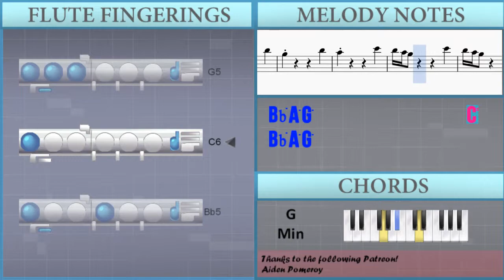How to play Adventure of a Lifetime by Coldplay on Flute (Tutorial)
The easiest way to learn how to play Adventure of a Lifetime by Coldplay on the flute. It's a flute tutorial for Adventure of a Lifetime by Coldplay.

EasyMusicLesson teaches you to play the your favorite instrument, through easy and simple animation so that you too can learn how to play Adventure of a Lifetime by Coldplay on the flute easily. A flute tutorial with visual animation graphic.

Notes of the tutorial:
G5 D5 G5 D5 C5 D5 C5 Bb4 G4 F4 G4     F4   G5 D5
G5 D5 C5 D5 C5 Bb4 G4 F4 G4     F4   F5 D5
F5 D5 C5 D5 C5 Bb4 G4 F4 G4     F4   F5 D5
F5 D5 C5 D5 C5 Bb4 G4 F4 A5     Bb5   G5 D5
G5 D5 C5 D5 C5 Bb4 G4 F4 G4     F4   G5 D5
F5 D5 C5 D5 C5 Bb4 G4 F4 A5     Bb5
D5 C5 D5   Bb4 C5
A4   A4 Bb4     Bb4   D5   A4   A4
G4                     Bb4 C5
C5     A4             D5   A4
Bb4                   A4 Bb4 A4
A4     G4
G4                     Bb4 C5
C5     A4           D4 A4   Bb4
Bb4                     G4 A4
A4     G4     G4   D5       Bb4   C5
G4   Bb4           C5
G4   D5       Bb4   C5
G4       G4   Bb4     D5     D5
G4   Bb4           C5
G4   Db5   C5   Bb4   C5
G4
G4   G4   G4   Bb4     C5     C5
G4                 G4 G4 Bb4   C5
C5   Bb4 A4           D5     A4
Bb4                   D4 Bb4 A4
G4   Bb4           C5
G4   G4   G4   D5       Bb4   C5
G4   Bb4           C5
G4
F5 D5 C5 D5 C5 Bb4 D5   F5     G5     G5 D5
G5 D5 C5 D5 C5 Bb4 G4   Db5   C5   Bb4   C5
G4
G4   G4   G4   A4     Bb4     G4
D5   Bb4   C5   G5     F5
D5   Bb4   C5   C5   D5   C5   D5
G4                   D4 Bb4 C5
C5     Bb4 A4         D4 A4   Bb4
Bb4                     G4 A4
A4     G4       A4   A4   A4
G4                     G4 A4
G4   C5 D5 C5 Bb4 G4 F4 G4     F4   G5 D5
F5 D5 C5 D5 C5 Bb4 G4 Db6   C6   Bb5   C6
G5 D5 C5 D5 C5 Bb4 G4 Db6   C6   Bb5   C6
F5 D5 C5 D5 C5 Bb4 G4 F4 C5   D5       Eb5
A4
F4   G4   G4   Bb4
G4                     Bb4
A4                     C5
Bb4 A4 G4             D5 F5     G5
D5   G5     Bb5
G5                     Bb5
A5